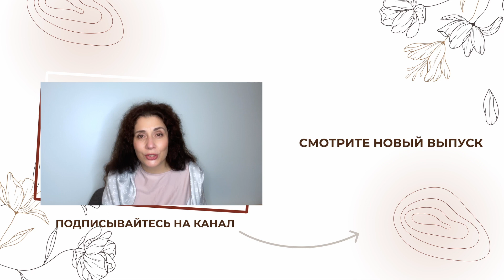Последствия гиперопеки в детстве | Надежда Владиславова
Если вам хочется больше инсайтов и практик от меня — приглашаю вас присоединиться к моему бесплатному telegram-каналу. Там нет никакой рекламы — только польза. Если вы ещё не с нами — вот ссылка

Надежда Владиславова - создатель и руководитель Европейского Тренингового Центра «Берег Силы» в Латвии, психолог с 28-летним опытом практики, Доктор психологии, ведущая специальных программ МГИМО, НЛП-Тренер, автор 8 книг (12 переизданий), спикер. Использует в работе НЛП, психодраму, эриксоновский гипноз.

Работала в экстремальных ситуациях в т.ч. - 2 года в зоне боевых действий в Чечне (международная миссия "Врачи Мира"), на катастрофе АПЛ "Курск", на терактах и т.д.
Обучала ведущих сотрудников Всемирного Фонда Дикой Природы (WWF), Международного Фонда Защиты Животных (IFAU) и экстремальных психологов специальных служб.
Регулярно обучает психологов работе в экстремальных ситуациях. Основные темы - краткосрочная интенсивная терапия, мастерство коммуникации, практика счастья.

Живет с семьёй  в Латвии на берегу Балтики. Четверо детей, 6 лошадей, 7 собак.